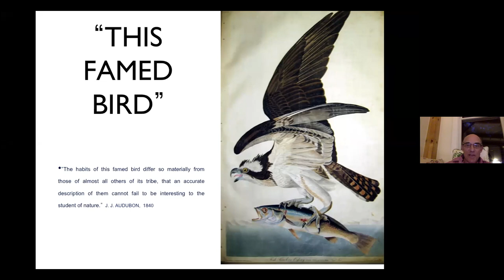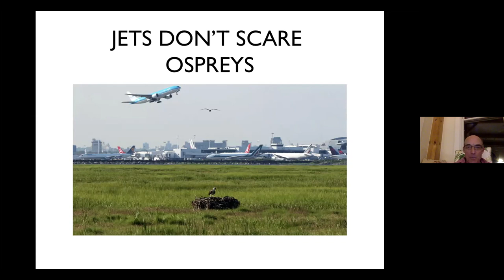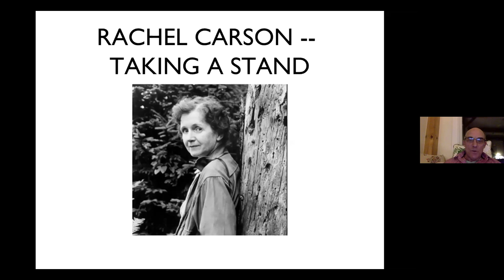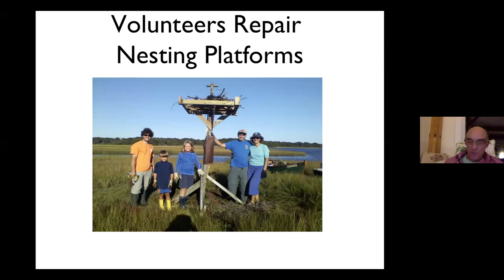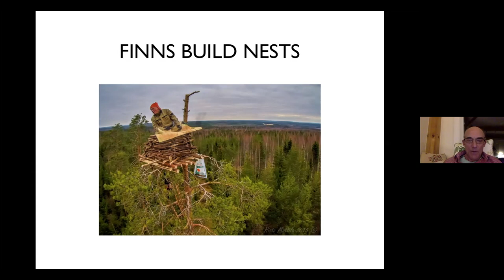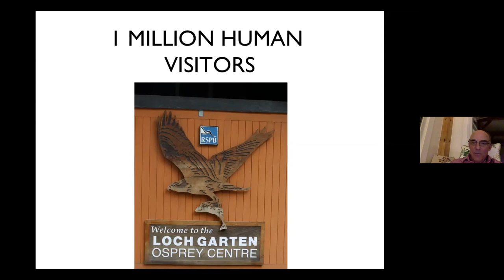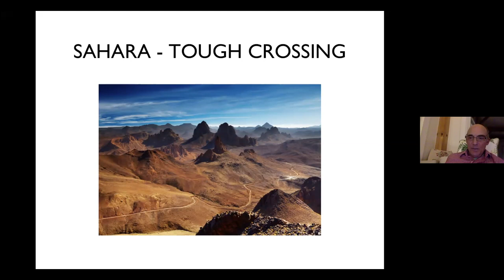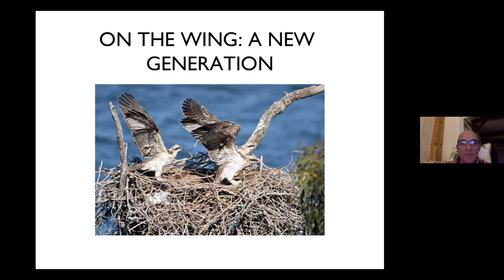Sep After Hours Lecture—Ospreys: The revival of a global raptor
The past 50 years have seen an extraordinary resurgence in osprey numbers globally—from the Chesapeake to Scotland and from Finland to Australia. Alan Poole, author of a recently published book on these fascinating raptors, shares a dazzling look at some of the places where ospreys are found, and introduces a few of the colorful characters who have helped make the osprey revival possible. Part travelogue, part biography, part scientific detective story: this talk will bring you up to date on the current state of one our best-loved birds of prey.